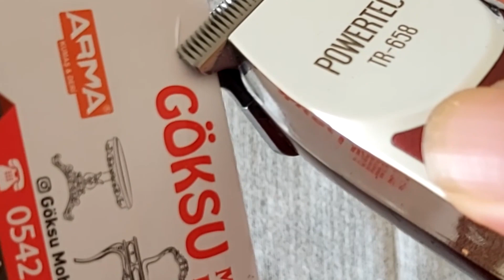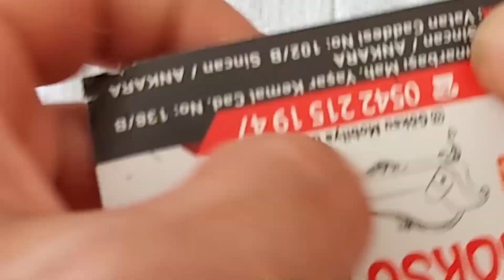Powertec TR 658 ense makine sine bakımı